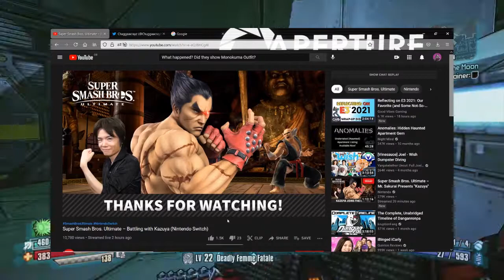Kazuya Mishima in Smash: The Presentation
Hoo boy, if it isn't another Smash brothers DLC Presentation. And it's the penultimate presentation, too, so there's just one left to go. Man, weird to think this is the case, but then again, I only started doing the presentation videos from Terry onward.
The interesting thing about this one, specifically, is the fallout after it. I'll get into it with the classic mode video, but let's just say people aren't feeling so hot with the Mii costumes. How do I feel about the Mii costumes? See for yourself.